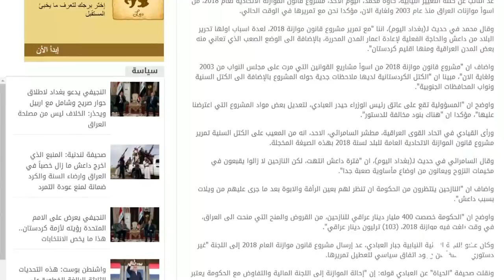بودجه‌ی 2018ی عێراق هه‌رای ناوه‌ته‌وه‌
دوای ئەوەی ئەندامێکی فراکسیۆنی گۆران لە ئەنجومەنی نوێنەرانی عێراق داوایکردبوو  وێڕای خراپی پرۆژە یاسای بودجەی ٢٠١٨ لەبەر دۆخی خراپی ھەرێم ھەرچۆنێک تێپەڕ بکرێت و بودجەیەک ھەبێت،بەڵام تەواوی فراکسیۆنەکان بە گۆرانیشەوە پابەندی خۆیان بە کۆدەنگی ناوماڵی کوردی دووپات دەکەنەوە و پەرلەمانتارێکی یەکێتیش دەڵێت تەواوی سونەکان و بەشێک لە شیعەش دژی پرۆژە یاساکەن.